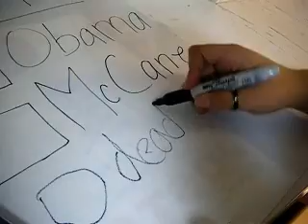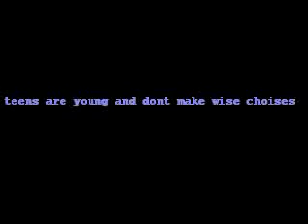PARTY VOTE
US History project- eye kandie productions